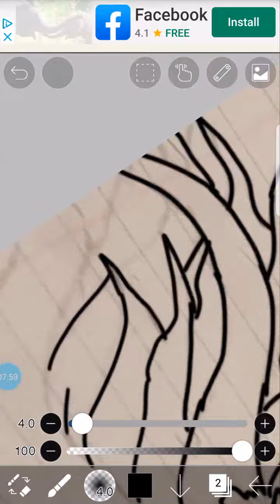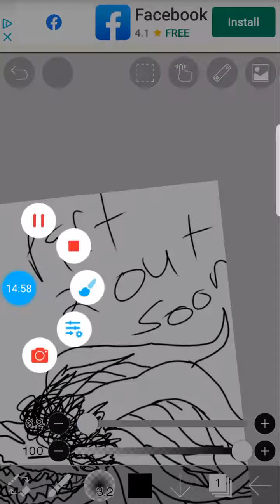{Cannibal} Halloween gore speedpaint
Hello welcome to part one of a two part art drawing the music audio belongs to me please do not use it without my permission

Oc name: Hipster Adams

But anyway ya'll the second part will be posted on Halloween thank you for all your support :3